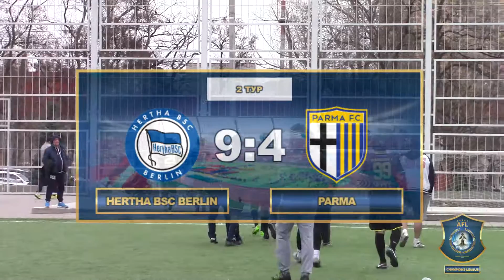Champions_HERTHA BSC Berlin - Parma (9:4)